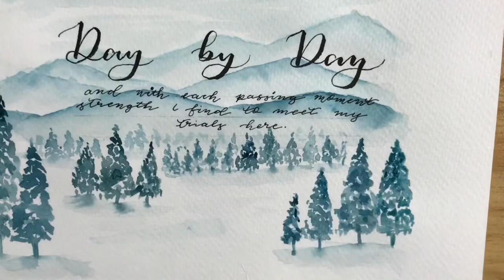Day by Day| Hymn and Arts | Devotional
I searched the lyrics for you 😊

2
Every day, the Lord Himself is near me
He Whose Name is Counselor and Power;

3
Help me then in every tribulation
Ever to take, as from a father’s hand,

Hymn History
Psalm 46 declares, "God is my refuge, an ever present help in time of trouble." There was once a young Swedish woman who, like the Psalmist, learned early in life to trust in the Lord's strength each day to help her overcome her troubles and trials. Her name was Carolina Sandell Berg

Like many Christians, Carolina learned that when pain and tragedy strike, God may use that experience to deepen our faith. When she was 26, experienced a tragedy which profoundly affected the course of her life. She was with her father, a Lutheran pastor, crossing a Swedish lake. Suddenly the ship lurched, and before her eyes, her father was thrown overboard and drowned. Lina had written hymns before, but now she poured out her broken heart in an endless stream of beautiful songs.

The hymn, “Day by Day,” offers that same kind of assurance.  It speaks of finding strength to face trials—and having no cause for worry or for fear.  It encourages us to live with the promise of “a special mercy for each hour” (v. 2).  It asks God’s help in tribulation—to trust God’s promises (v. 3)